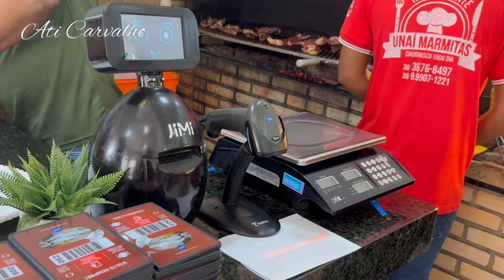NYARI WARTEG DI BRAZIL DAPATNYA RESTAURAN INI /BELI MAKAN SIANG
Hai...selamat datang di chanel kami ,saya  berasal dari Jawa Timur Kota Trenggalek dan  berdomisili di Brasil .

cheak Chanel lain kami

Terima kasih 😘